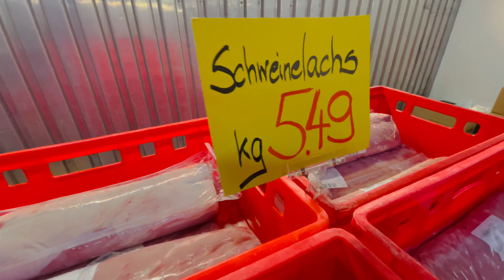⚡🔥❗Preisupdate 12.04.2022❗🔥⚡Güdük Markt Rostock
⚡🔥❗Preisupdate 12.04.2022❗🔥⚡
Was gibt es Ostern bei euch auf dem Tisch❓ Mustafa empfiehlt euch verschiedenste Spezialitäten von seiner Frischetheke, Murat präsentiert das passende Gemüse, von Fatih werden die öbstlichen Kostbarkeiten und weiße oder schon gefärbte 🥚Eier🥚 gestellt und was zu trinken ist auch dabei❣️
Teilen und Liken nicht vergessen, euer hilfsbereites Güdük-Team berät euch gern im Rostocker Markt der Wohlfühlfreude und der besten Preise von ganz Rostock❣️ Aber nur solange der Vorrat reicht!

Güdük Markt Rostock
Handelsstraße 2
D-18069 Rostock

Öffnungszeiten:
Montag - Samstag 🕕6-🕕18 Uhr
auch für Privatverbraucher